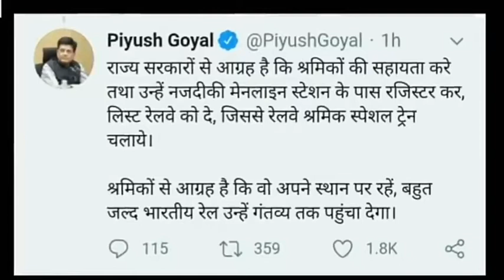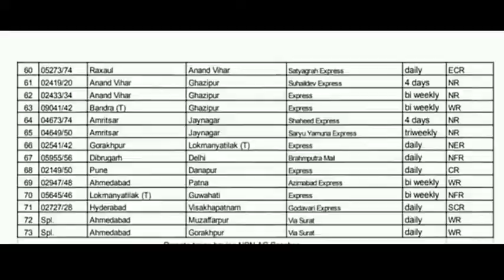1 जून से चलने वाली सभी 200 ट्रेनो की लिस्ट देख लीजिए, Trains from 1 June, Indian Railways, rail info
This video is about "lists of 200 trains" operated by "Indian railways" from "1 June".
Thanks
railinfo
rail info

About the Channel:- In this channel, video is uploaded related to Indian Railways.